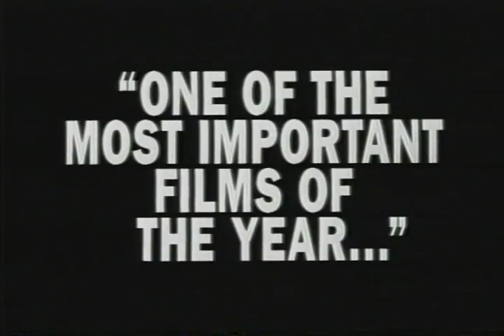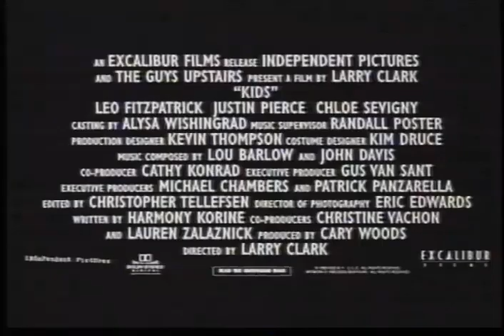Kids Trailer 1995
Director: Larry Clark
Starring: Leo Fitzpatrick, Sarah Henderson, Justin Pierce, Joseph Chan, Jonathon S. Kim, Adriane Brown

A day in the life of a group of inner city teenagers confronting the reality of adolescent sexuality in American society. Compelling tale of innocence lost.

Movie, Kids Movie,Kids Trailer,Kids 1995, Larry Clark,Leo Fitzpatrick, Sarah Henderson, Justin Pierce, Joseph Chan, Jonathon S. Kim, Adriane Brown